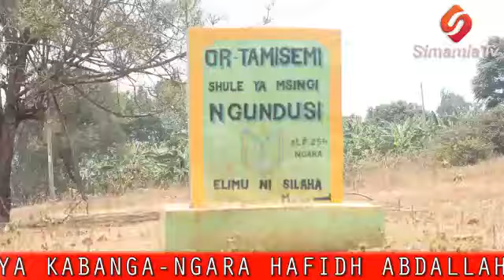WATOTO WENYE VIBARANGO WAZIDI KUONGEZEKA KUTIBIWA KTK KAMPENI YA KUTOKOMEZA VIBARANGO MASHULENI